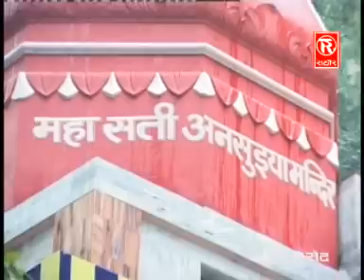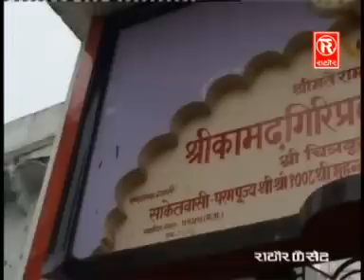सती अनुसुईया || SATI ANUSUIYA || स्वर संगीता || भारत प्रसीद || सती अनुसुईया का चरित्र 2016